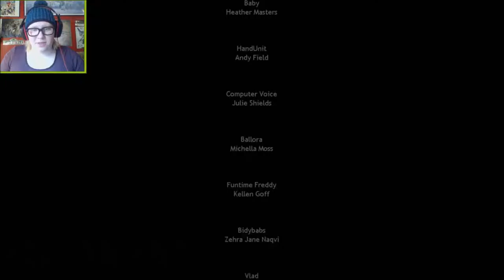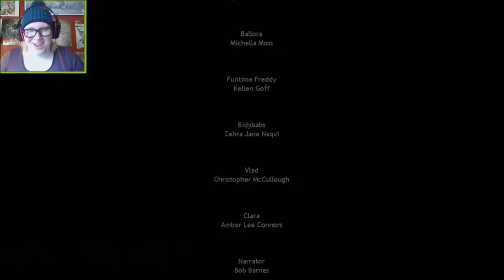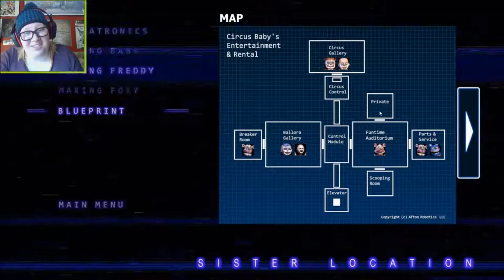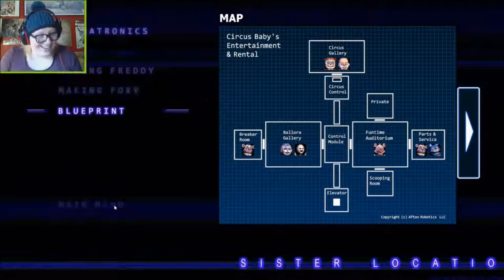I WILL PUT YOU BACK TOGETHER - Five Nights at Freddy's: SISTER LOCATION (Part 5)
We've finally reached the REAL ENDING of Sister Location! :D And we have a place to start for finding the game's "secret" ending!
I feel like telling you this isn't necessary, but the ending to this game.. is FREAKING CREEPY.
As fun as this game was, I feel like it throws a lot of new lore at us, and doesn't close any gaps whatsoever the previous games left us with... check out my VERY long theory comment down below, but I wouldn't recommend reading it until you've reached the credits! Yup. FNAF's got credits now. How very fancy!